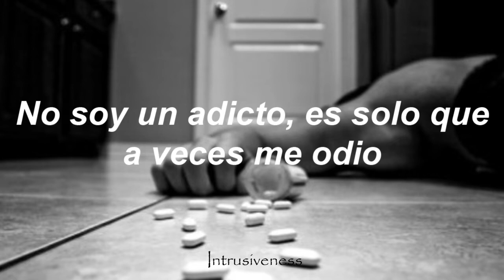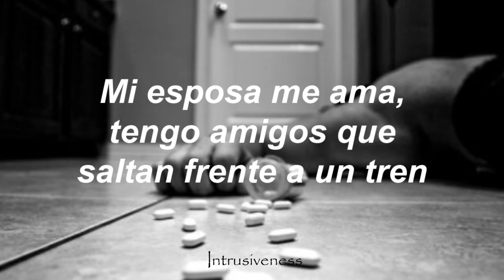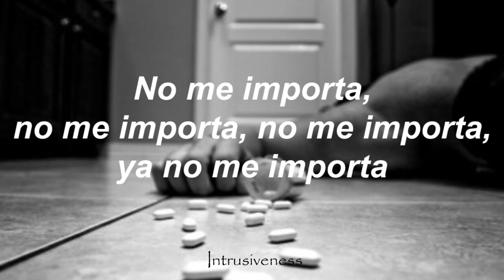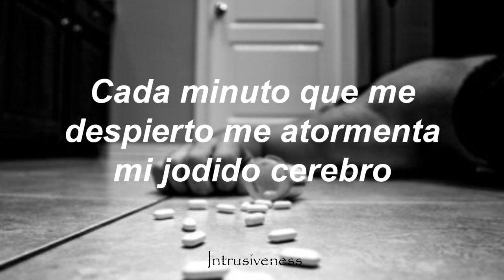Asking Alexandria - Lorazepam // Sub Español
Mi proyecto de Lo-fi Para los que se lo preguntan, el Lorazepam es un medicamento usado para combatir los trastornos de la ansiedad.

Banda: Asking Alexandria
Álbum: Like a House on Fire
Año: 2020